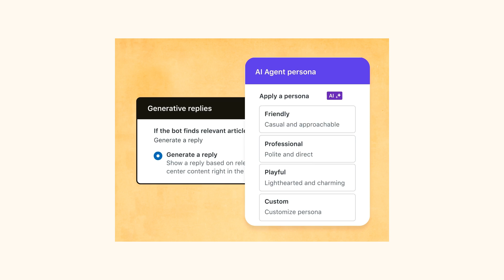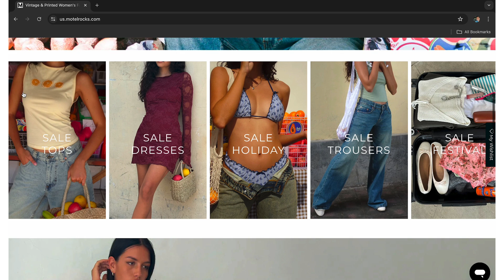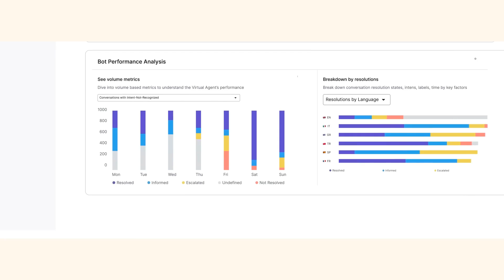An introduction to AI agents: The future of CX | Zendesk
What are AI agents? 🤔

In this video, we explain what AI agents are, how they differ from the bots of the past, how they work, and how they're transforming CX. Watch this video to learn about the capabilities of AI agents and the benefits they can bring to your customers, service team, and business.

⏳ Timestamps:
00:00 - Start
0:12 - What are AI agents?
0:13 - How do AI agents differ from chatbots?
0:34 - Benefits of AI agents, capabilities, and how they work
2:24 - Zendesk AI agents